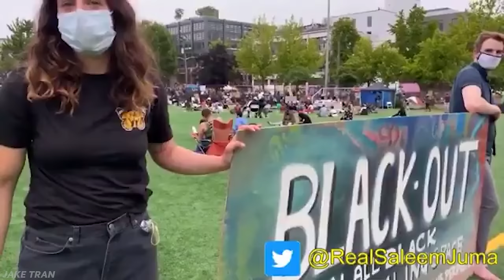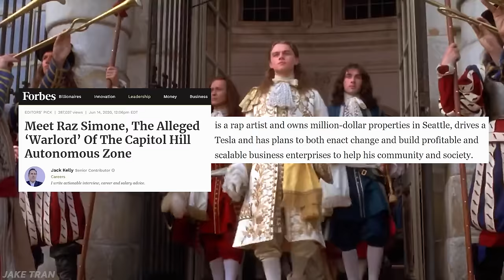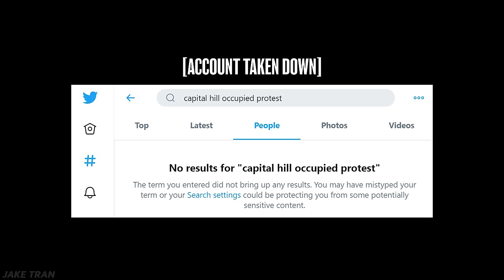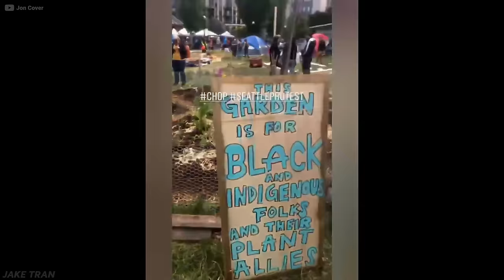The Economics of CHAZ / CHOP: Anarchy at its Finest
THIS is the nation of CHAZ, the Capitol Hill Autonomous Zone, who recently changed their name to CHOP. CHAZ is the world’s newest nation and was founded in the heart of Seattle by colonists who ripped away land from the local population. CHAZ was founded on very noble causes. But not so noble was the fact that the moment the nation was formed - a border wall was put up, border patrol guards, a monarch filled the power vacuum etc.

The root of every country and economy is the government. CHAZ, or CHOP, first identified as an “Autonomous Zone”.  They're modelling the idea of an “Autonomous Zone” coined by Hakim Bey. These autonomous zones can be used as a tactic by anarchists to sneak anarchy into formal society. Or it could be that these dissenters wanted a cool name and just power hungry.

CHAZ is more of complete chaotic anarchy. Once CHAZ was formed, the Chazians found themselves with a new monarch - a war lord that declared his power, Raz Simone. But Raz isn’t the only one that’s power hungry in CHAZ, as there are other people challenging his rule, leaders trying to organize things in the background.

You know, what do they make, what are they known for, how does this economy make money? We’ll just have to do an estimate. CHAZ strives to be an independent nation with a thriving agricultural industry. Other industries include street markets, bazaars, a very popular street art culture. And of course, you can’t forget about the classic business of extorting local business owners for protection money. Stability is the name of the game. And CHAZ, has none! CHAZ’s economy has one thing that no other nation in the world has - the complete, indisputable support from another gov’t.

Another thing an economy needs is safety. Since CHAZ bans police, they had to build a very elite group of police, medics, and border patrol guards from scratch.  There’s no pesky things like freedom of religion.

After the recent shootings, the Major claims that they’re gonna take back the police station. If you’re the leaders of CHAZ and you don’t control the violence, if you can’t keep the image of just a peaceful protest - you will be crushed. CHAZ did the smart thing by changing its name from CHAZ, the Capital Hill Autonomous Zone, to CHOP, the Capital Hill “Occupied Protest”.

Before you start a revolution, make sure you have a detailed plan in place or else things will very quickly descend into chaos